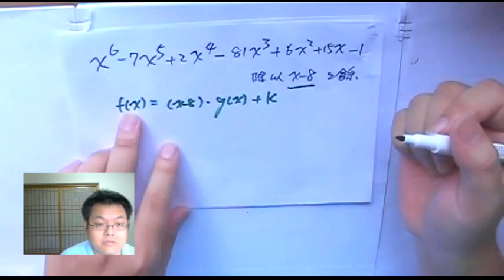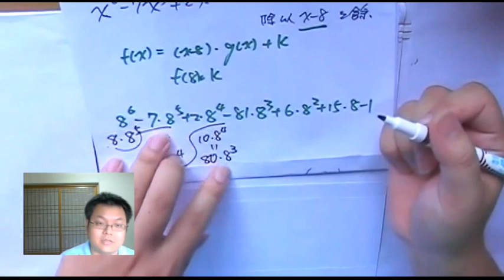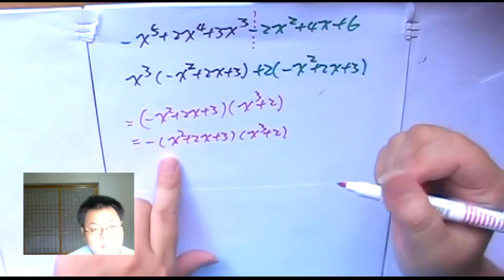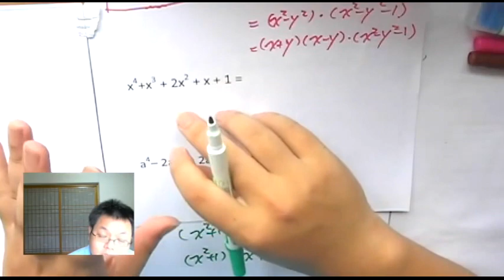【因式分解 進階】有熊老師陪你教數學 國二上第20集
本集：「因式分解 進階題型」